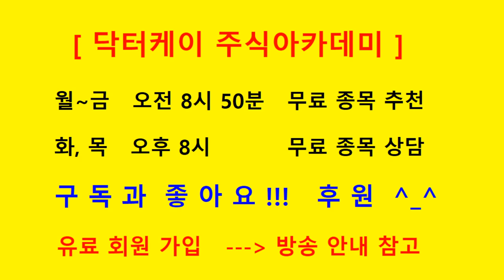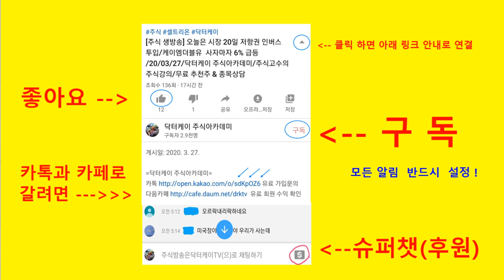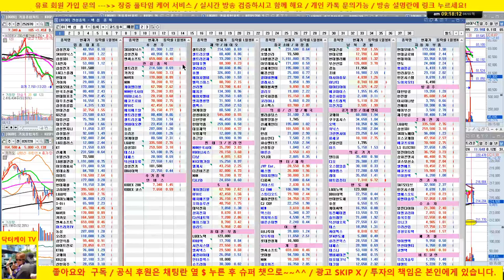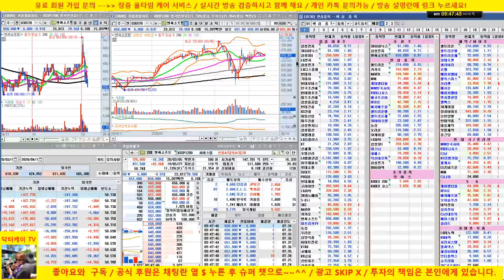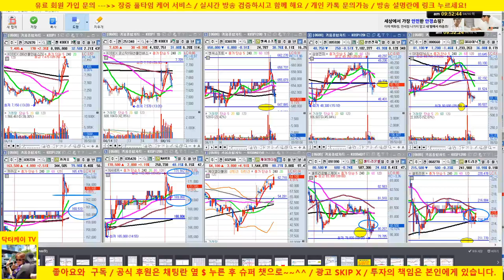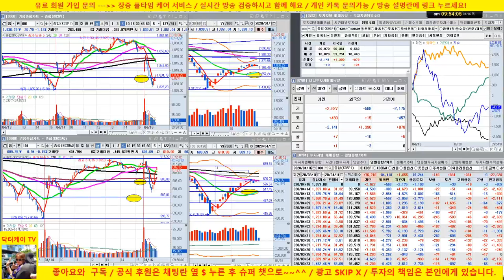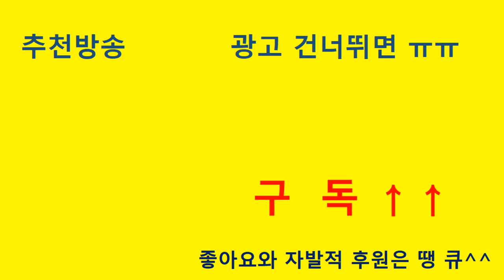[주식 생방송] 셀트리온 삼형제 조정/미국 선물 하락으로 변동성 큰 흐름/삼성전자,sk하이닉스,엔씨소프트 양호/20/04/16닥터케이 주식아카데미/주식고수